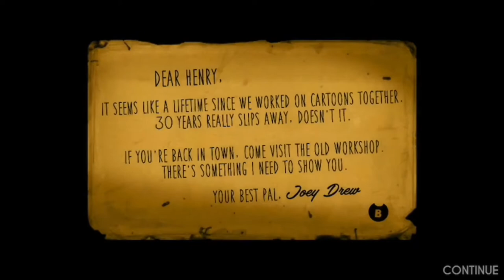BATIM Chapter 1 (Part 1)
It’s been a while since I uploaded
I forgot about this channel😂

This is part 1 of this BATIM Series